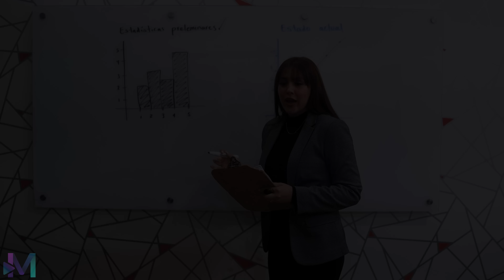Le tendió una trampa a la intendente.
Le tendió una trampa a la intendente para que se viera mal frente a todos pero las cosas no salieron como esperaba...

00:00 - "Le tendió una trampa a la intendente"
01:02 - "¿Qué pasó aquí?"
02:31 - "Soy yo o hay más basura"
03:06 - "Algo raro está pasando con ella"
04:31 - "De verdad no lo entiendo"
05:37 - "'Tengo una pregunta que hacerte"
07:28 - "Estas despedida"